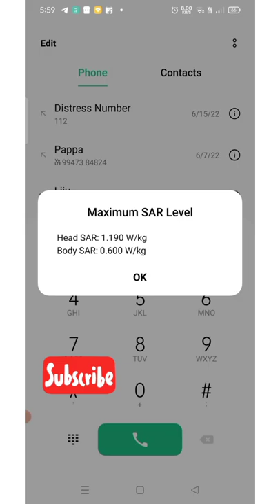Radiation level of your phone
Radiation level of your mobile phone.
Our Highlight Videos
old coins experiment. ഇനി പഴയ നാണയം മിന്നി തിളങ്ങും.
board marker experiment.ഇതിനു ജീവൻ ഉണ്ടോ???
permanganate+glycerin experiment.ആകെ മുഴുവനും വെടിയും പുകയും.
filled balloon & candle experiment. തീയോ, ഇതൊക്കെ എന്ത്?
pH indicator.എന്റെ അടുത്ത് കളിച്ചാൽ ചുമക്കും.
clip in water experiment.മുങ്ങിയും പൊങ്ങിയും.
toothpaste experiment.പല്ല് തേച്ച കാലം മറന്നു.
to remove pottasium permanganate stain experiment.പിന്നിലുള്ള കറുത്ത കൈകൾ.
beautiful flower എക്സ്പീരിമെന്റ്. എന്നെ സമ്മതിക്കണം. science simpleexperiments crafts hacks tricks magic malayalam how why didyouknow facts diy experiment video
engineering experiment
computer science experiment
psychology experiment
math experiment
art experiment
music experiment
food experiment
diy experiment
lifehack experiment